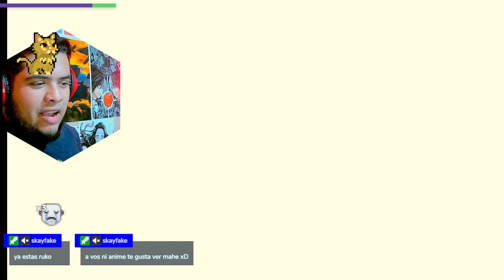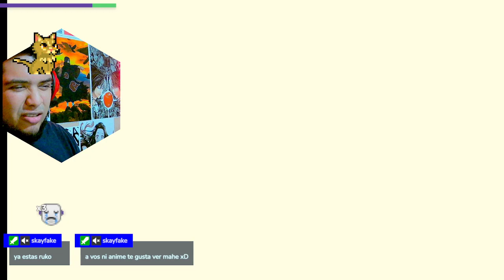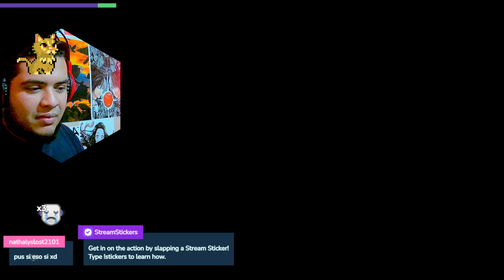TEMPLO DEL VIENTO ZELDA TEARS OF THE KINGDOM